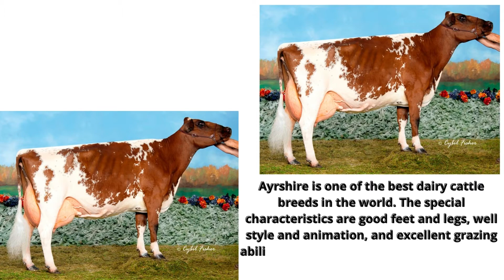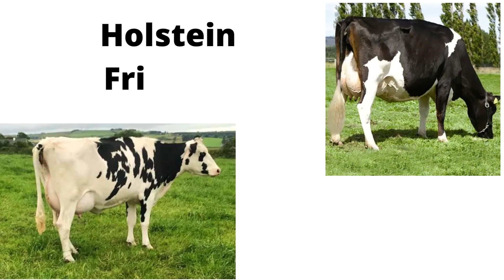Top dairy cow breeds in the world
In the dairy industry, you will find absolutely 15 to 20 breeds exclusively for milk production. But all the breeds are not equally susceptible for all the environment and region. The cattle which can easily adapt themselves in any environment without hampering the performance is best for you. At the same time, you will look into the managemental factors, less disease susceptible, and production performance. Basing on all characteristics, I shall categorize the best ten dairy cattle breeds for you in very briefly.